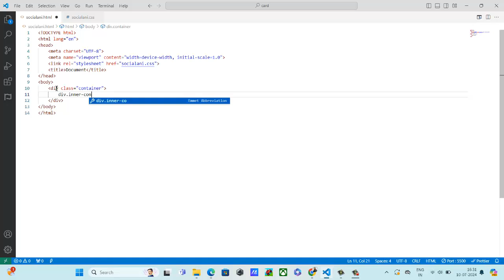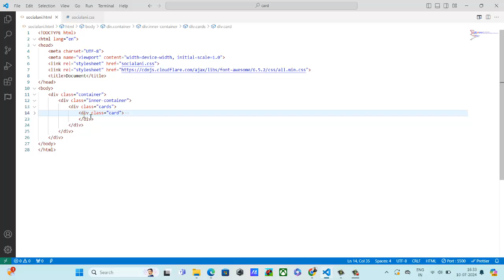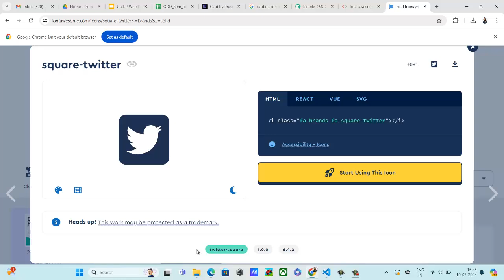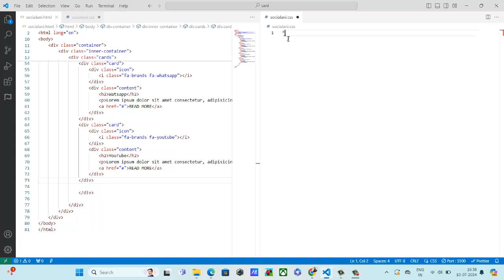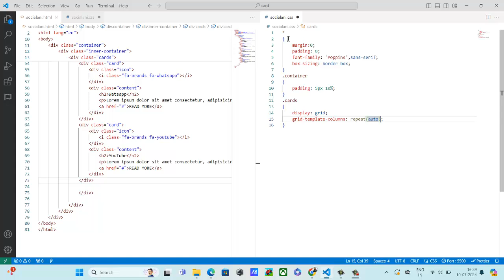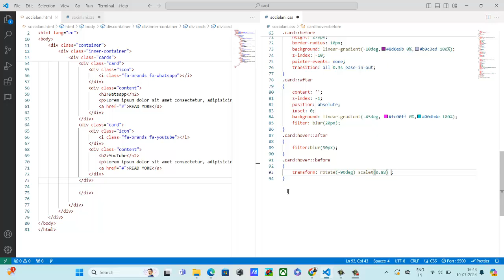Responsive Animated Social Media Card Design Using HTML and CSS | Card Design Tutorial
In this video you can learn about how to Animated  Social Media Card Design Using  HTML & CSS.